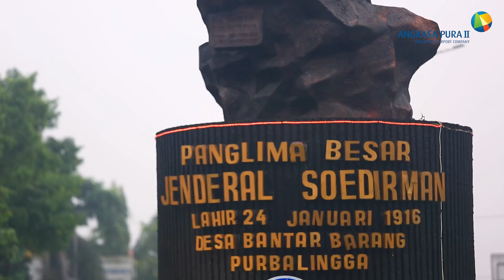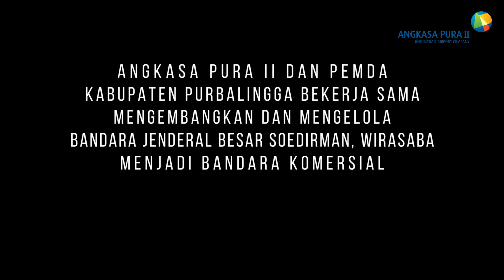Semakin Mudah dan Dekat ke Purbalingga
Kabupaten Purbalingga memiliki sejumlah destinasi wisata untuk menarik wisatawan baik dari dalam maupun luar pulau Jawa. Dibutuhkan akses transportasi yang cepat untuk langsung ke Purbalingga. Oleh karena itu, Angkasa Pura II dan pemerintah daerah Kabupaten Purbalingga bekerja sama mengembangkan dan mengelola Bandara Panglima Jenderal Soedirman, Desa Wirasaba, Kecamatan Bukateja, menjadi bandara komersial. Tidak hanya kabupaten Purbalingga saja yang diuntungkan, tapi juga Kabupaten Banyumas, Banjarnegara, Wonosobo, Temanggung, dan Kebumen.

Liputan:
Indra Toni Setiawan
M. Najib
Hospita
Antoni